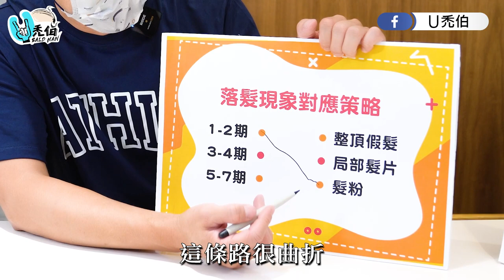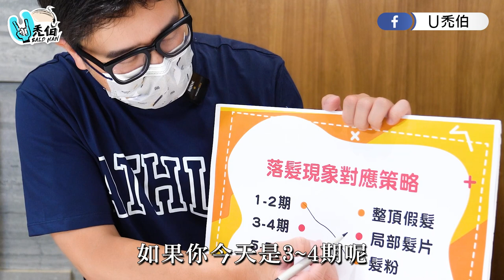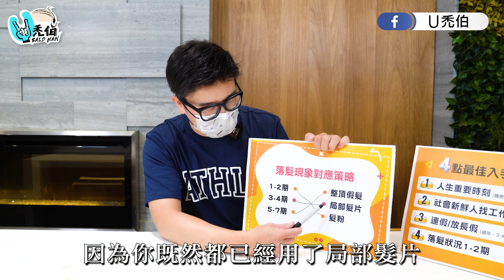【U禿伯小教室】 4大最佳入手假髮時機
登等登登～🔔
U禿伯小教室上課啦！

食品有最佳賞味期限
假髮當然也有最佳入手時機

什麼moment你最該入手呢？
我這邊列了四點與大家分享
其中第一點是我認為最重要的時刻喔！
另外還有加碼1～7期落髮狀況的因應對策

想看Ｕ禿伯拍什麼、有任何問題都歡迎告訴我！